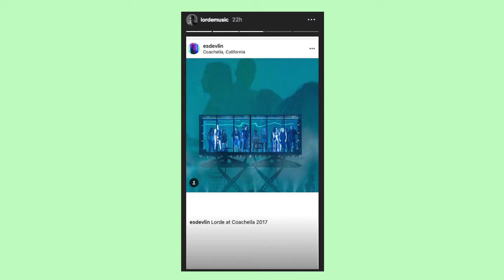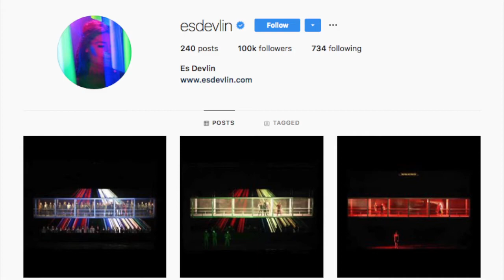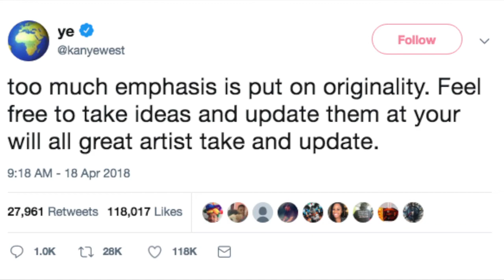Lorde, You Didn’t Invent A Floating Box—But Since You Brought It Up....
In today’s video, I discuss Lorde accusing Kanye West & Kid Cudi of copying her stage design...and it’s a whole mess.

LET ME KNOW DOWN BELOW IN THE COMMENTS  → Do you think Lorde has a reason to be mad? Or is she trying to claim something that wasn’t hers to begin with?

FOLLOW ME